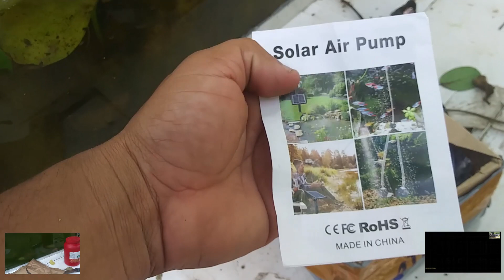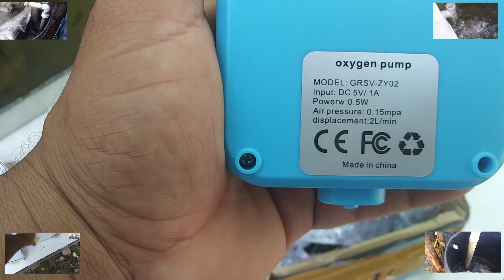llegada de bomba solar